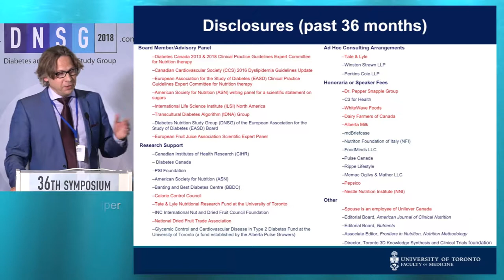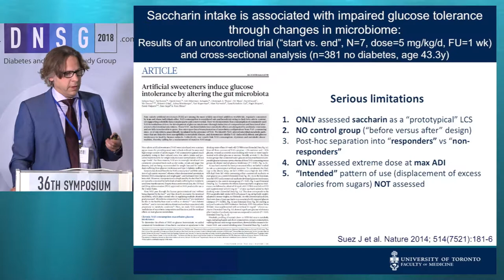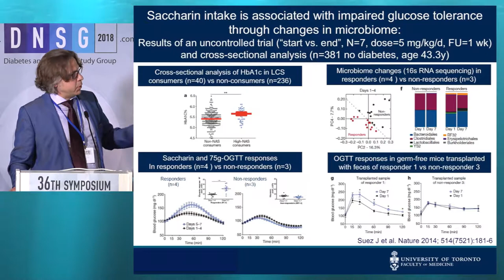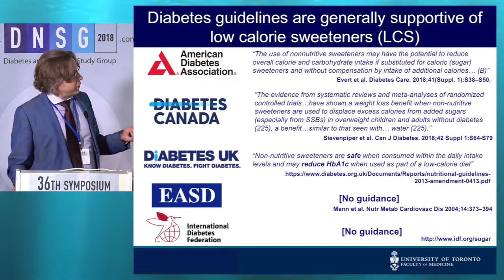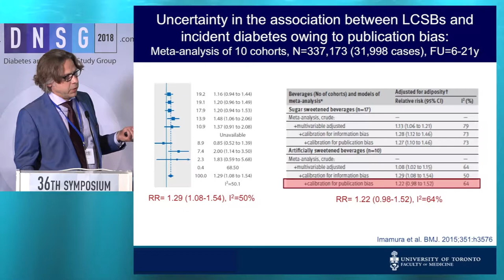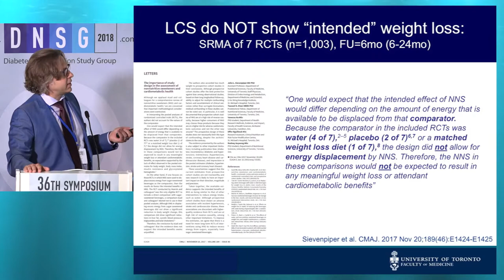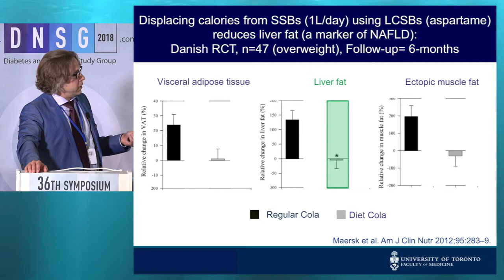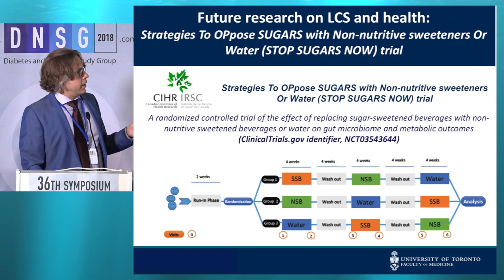36th ISDN – Session 11-2 – John L. Sievenpiper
Session 11: "LOW CALORIE SWEETENERS AND MICROBIOME: IMPLICATIONS FOR DIABETES"
Topic: Do low calorie sweeteners induce glucose intolerance through changes in the microbiome? No
Presenter: Prof. John L. Sievenpiper